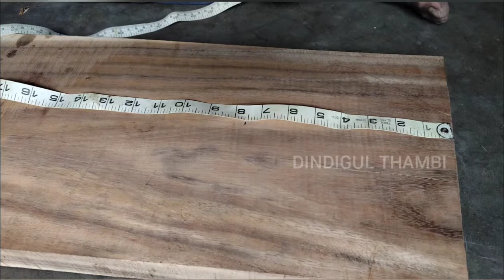Homemade wooden trolley wheel in tamil | # DINDIGUL THAMBI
DINDIGUL THAMBI
 In this video making to a learning to makeing knowledge of wheel
And entertainment video